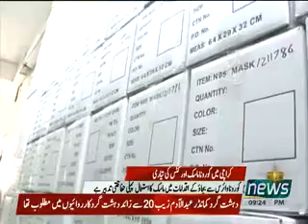GOOD NEWS MASKS, PPE KITS NOW BEING PRODUCED IN KARACHI. AMERICAN SAFETY (PVT) LTD.(1)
GOOD NEWS MASKS, PPE KITS NOW BEING PRODUCED IN KARACHI. AMERICAN SAFETY (PVT) LTD.